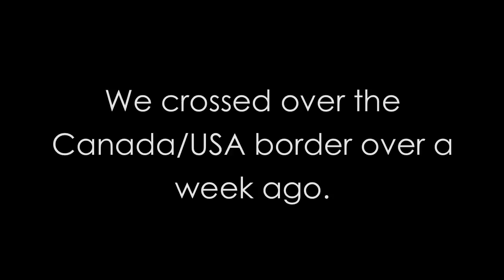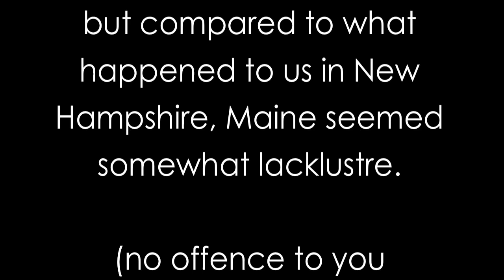Alex and Luke in Maine (the state of few suggestions)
Alex and Luke's voyage from Bar Harbor to Ogunquit Maine